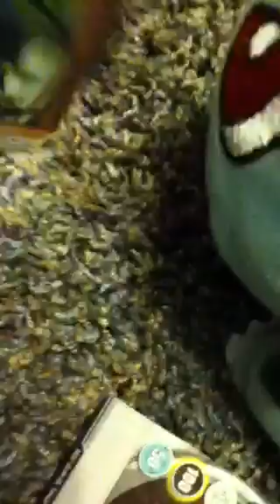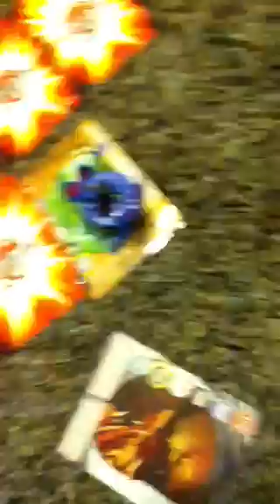Pokemon vs Bakugan 3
The battles